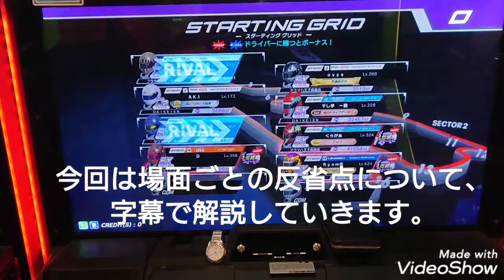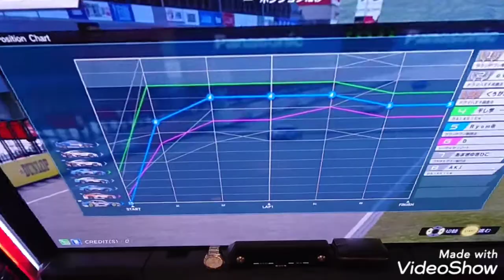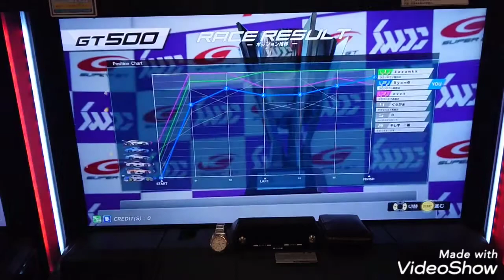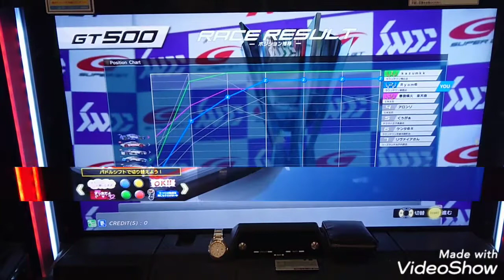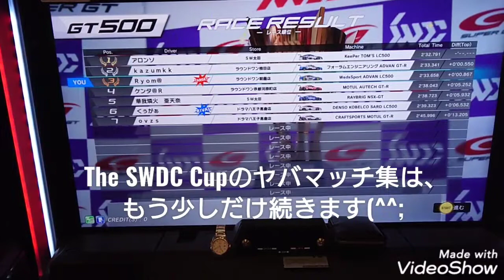【SWDC Ver2.30】イベントレース「The SWDC Cup」ヤバマッチ集 後方スタート編Vol.2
※周囲の音声が入っています。
  ご視聴の際は、音量にご注意ください。

おはこんばんちは。
今回もＳＷＤＣイベントレース動画です。

先日開催終了した「The SWDC Cup」を、
Ｃランク車・WedsSport BANDOH LC500に乗って走ってみた動画です。

今回の字幕は「自分で自分の走りを解説」という、よくわからん字幕です。
まあ反省なくして成長はないですからね(^^;

そのレースを走っている時に、実際にイヤホンで聴いていたBGMも今回つけてみました。
いつも通りテキトーに流していただければ……(^^;

自前の撮影機材が貧弱ゆえに、見にくい部分が多々あると思いますが、
このゲームを楽しむ上で、何かのお役に立てれば幸いです。

マッチングした皆様、本当にありがとうございました！

「Ryom@ 第３ひよこ丸厩舎のロッキオさん」
SWDC・スタポケ中心につぶやいてます。